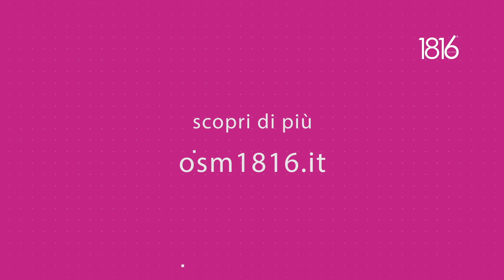Executive Business Class - Pillola C "EBC"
Hai già conosciuto EBC - Executive Business Class?
Scopri in che modo EBC accresce le competenze degli imprenditori e li aiuta a raggiungere i propri obiettivi!
Ce lo spiega Martina Corti, HR manager di osm1816.